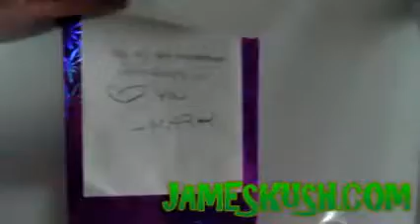Doing Some Minor Exploring of a Female Residence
JamesKush.com!